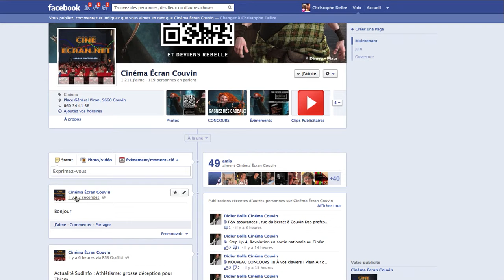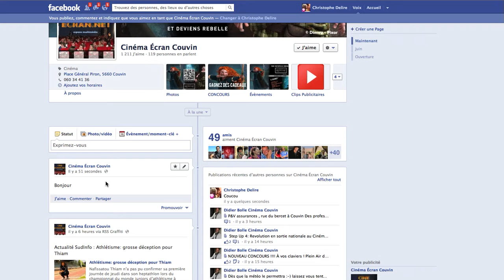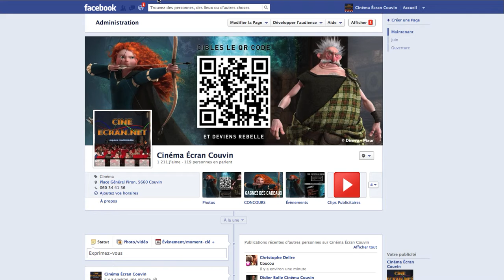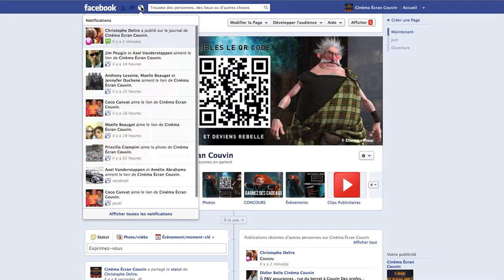TUTORIAL Changer son identité sur Facebook pour publier sur une page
Comment animer sa page, republier de son profil au nom de la page et inversément